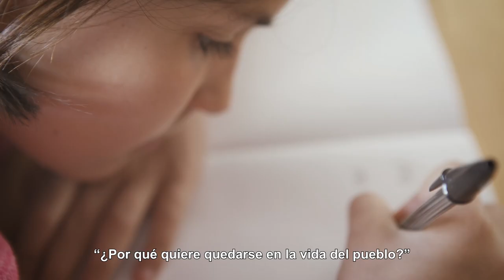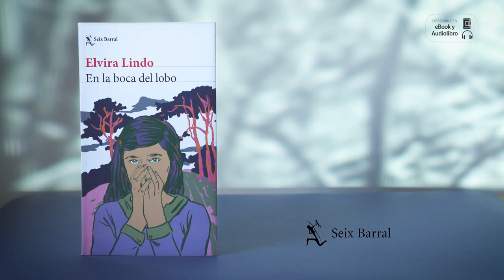Booktrailer - En la boca del lobo de Elvira Lindo - Grupo Planeta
Las historias que compartimos pueden cambiar nuestro destino.
Vuelve Elvira Lindo con una novela de suspense en la mejor tradición del cuento clásico.